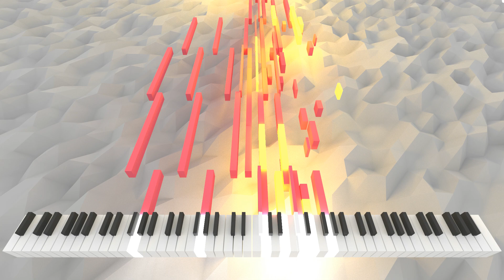Chartiatic Exorcimus est | AI Music